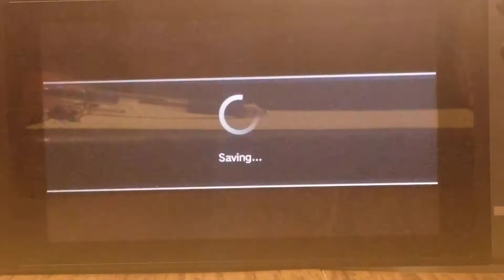Ultra SF2 Match #38 May 18, 2020